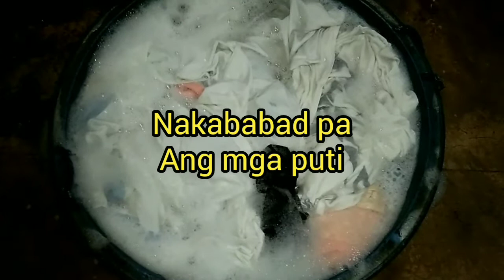Parating Ang Bagyong Ulysses Maglaba Muna Tayo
TyphoonUlysses is now raging central luzon please pray for our safety